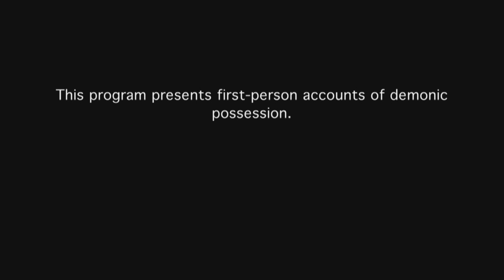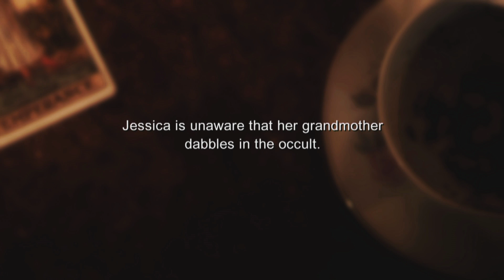I Was Possessed: Jessica and Her Grandmother (S1, E4)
Jessica is unaware that her grandmother dabbles in the occult in this scene from "Jessica/Adam."

I Was Possessed
Season 1
Episode 4
Jessica/Adam

In a real life The Exorcist, POSSESSED uses real audio recorded during actual exorcisms combined with first person interviews to tell the shocking stories of real-life demonic possessions.